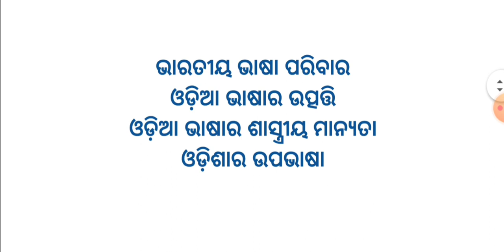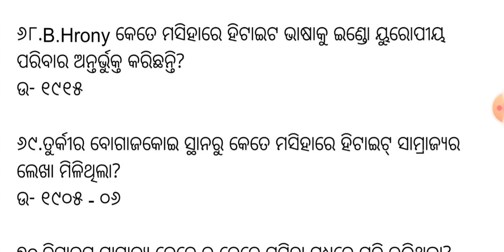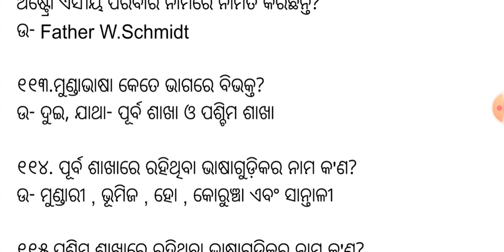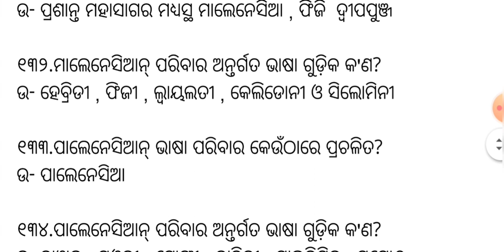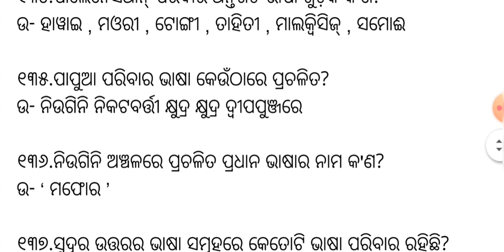OSOU_MAOD_12_BLOCK_1 @ODIA PG(CUCET),UGC NET,JRF,LECTURESHIP ENTRANCE SHORT Q & A MAOD_3rd_SEMESTER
@OSOU @MAOD_12 @BLOCK_1 @SHORT QUESTION AND ANSWER @3rd SEMESTERପରୀକ୍ଷା ଉପଯୋଗୀ ସଂକ୍ଷିପ୍ତ ପ୍ରଶ୍ନୋତ୍ତରmost

MAOD-12 BLOCK-1
ଭାରତୀୟ ଭାଷା ପରିବାର
ଓଡ଼ିଆ ଭାଷାର ଉତ୍ପତ୍ତି
ଓଡ଼ିଆ ଭାଷାର ଶାସ୍ତ୍ରୀୟ ମାନ୍ୟତା
ଓଡ଼ିଶାର ଉପଭାଷା

OSOU_MAOD_12_BLOCK_1 SHORT QUESTION AND ANSWER 3rd_SEMESTER ପରୀକ୍ଷା ଉପଯୋଗୀ ସଂକ୍ଷିପ୍ତ ପ୍ରଶ୍ନୋତ୍ତର

# ଆପଣଙ୍କୁ ଆମର ଏହି ଚ୍ୟାନେଲକୁ ସ୍ଵାଗତ 🙏